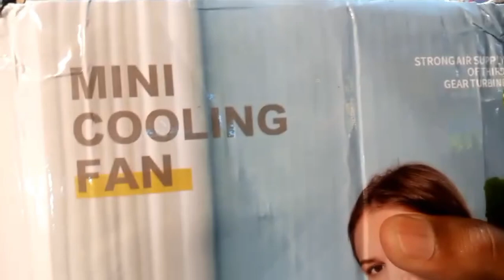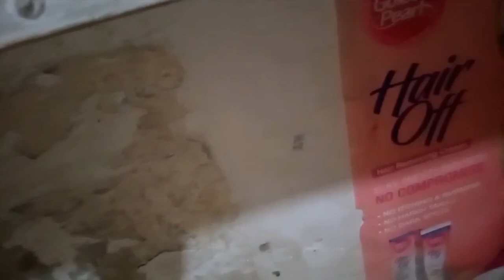(Unboxing) 📦 China ka Mini Cooling Fan ! Bhai hum sy to on hi nhi howA 🙉 | Zaibi goolgappy wala